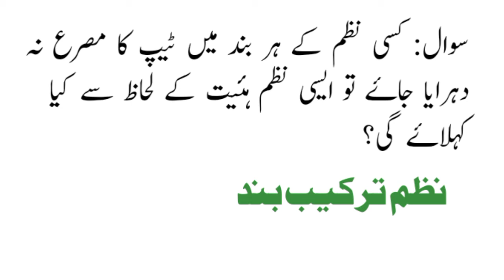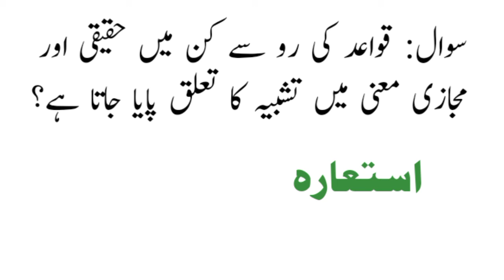Urdu grammar mcqs with answers part 3|| اردو گرامر کثیرالانتخابی سوالات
urdu grammer mcqs with answers part 2|| اردو گرامر کثیرالانتخابی سوالات

In this video, multiple choice questions of Urdu grammar have been asked. Their answers are also given in this video.